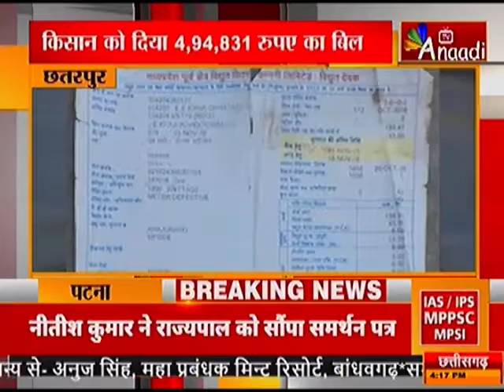छतरपुर:किसान को लगा जोरदार झटका |ANAADI TV